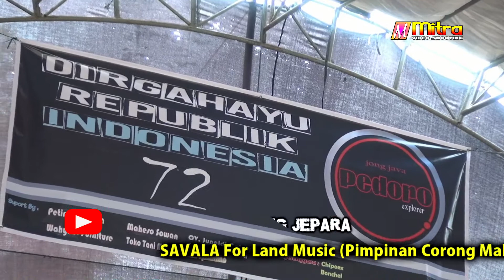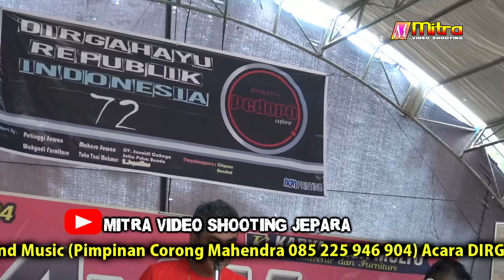Savala Live Sowan kidul 2017(Pedoro Jong java)// All Artis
DIRGAHAYU REPUBLIK INDONESIA KE-72TH BARENG PEMUDA PEDORO JONG JAVA SOWAN KIDUL KEDUNG JEPARA JATENG
SAVALA FOR LAND MUSIC PIMPINAN CORONG MAHENDRA DARI LANGON KEC.TAHUNAN JEPARA JATENG HP: 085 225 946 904
LIPUTAN BY: MITRA VIDEO SHOOTING SUKOSONO KEDUNG JEPARA JATENG.HP: 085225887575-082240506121 WA: 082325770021